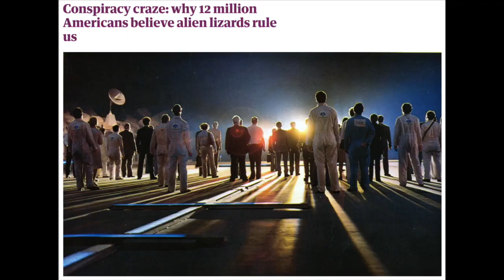Ukulele Lesson: How To Play Joe Nichols' Brokenheartsville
Joe Nichols' Brokenheartsville